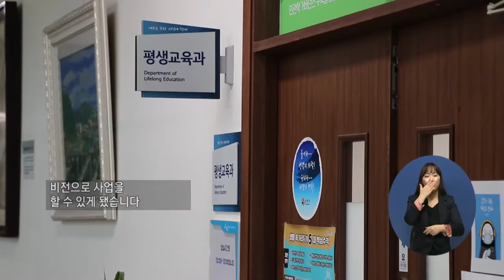주요4) 순천시, ‘2021 장애인 평생학습도시’ 선정